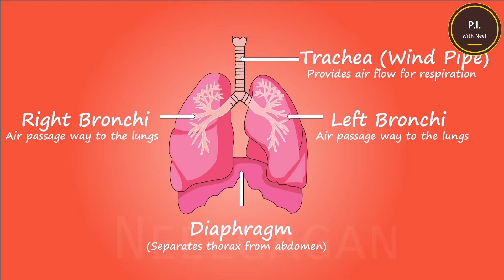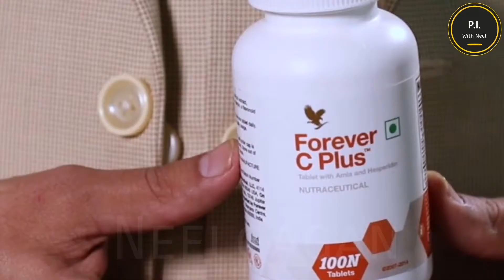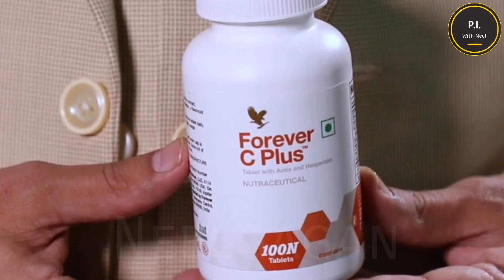Forever C - Plus | benefits/usage | Kisko lena chahye and Manufacturing etc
Grab pdf to learn and to give your meetings 🎁🎁
2.
3.
4.
Sawagat hai aap sabhi ka apke apne channel pe PIWithNeel pe and aaj hum forever ke C plus k benefits k baare mai jaanenge and dkhenge kis kisko lena chahye yeh immunity booster and konsi konsi condition mai le skte hain.

IN THIS VIDEOS WE WILL BE COVERING DIFFERENT PROBLEMS AND THERE SOLUTIONS SO LETS START LIKE YOUR WAY!!

🗣Connect Socially👥